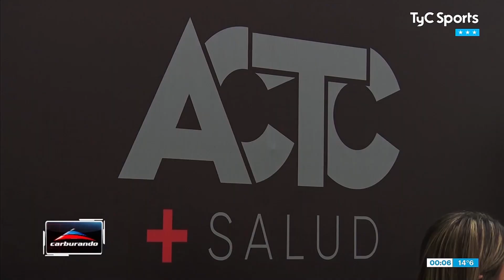Escudería Carburando | ACTC + Salud: ¿De qué se trata el proyecto?